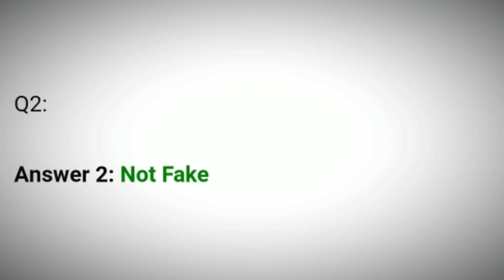Flipkart Fake Or Not Quiz Answers Today 2 July 2021